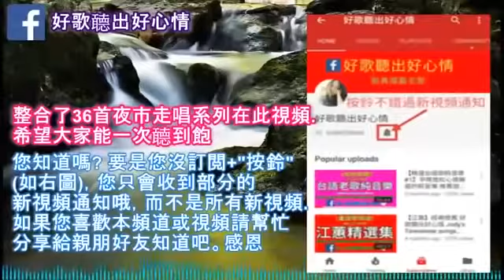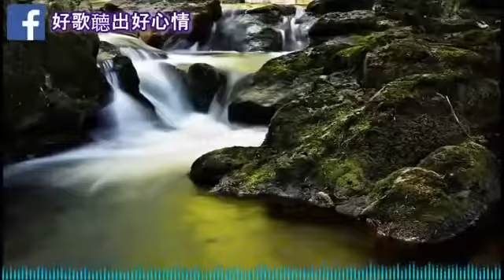【台語歌】36首 夜市走唱 值得分享 懷舊金曲 好歌聽出好心情 Taiwanese Old Songs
【台語歌】36首  夜市走唱  值得分享 懷舊金曲 好歌聽出好心情 Taiwanese Old Songs, 【台語歌】36首  夜市走唱  值得分享 懷舊金曲 好歌聽出好心情 Taiwanese Old Songs, 【台語歌】36首  夜市走唱  值得分享 懷舊金曲 好歌聽出好心情 Taiwanese Old Songs